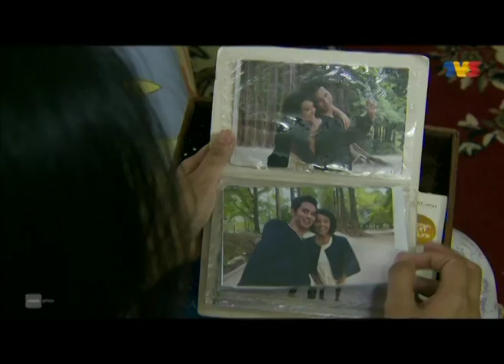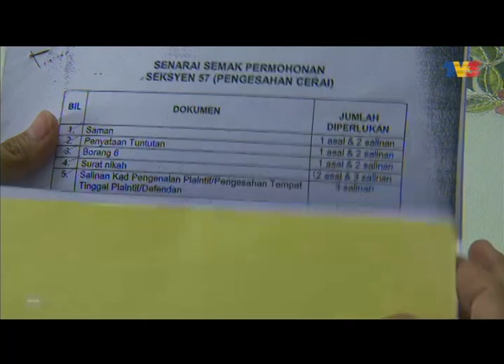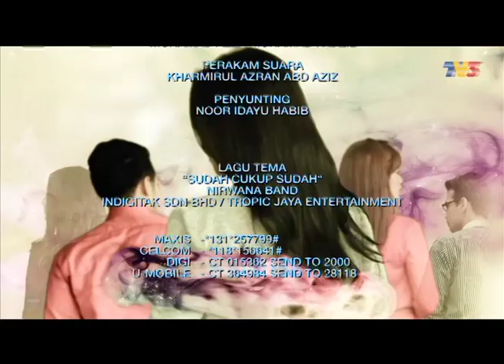Julia | Episod 14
Mengisahkan cinta tragis di antara Julia dan Amir yag bermula semenjak di alam universiti. Kisah bermula apabila Amir telah dikecewakan oleh gadis bernama Sofia dan suratan itu telah menemukan hati Amir kepada Julia. Amir dan Julia bagaikan melengkapi antara satu sama lain. Selepas tamat pengajian, mereka berdua kembali ke Malaysia dan Amir mula bekerja di Kuala Lumpur manakala Julia bekerja di Teluk Intan. Walaupun masing-masing telah bekerjaya namun Amir masih tidak mahu mendirikan rumahtangga kerana mahu membalas jasa kedua orang tuanya dahulu dan memenuhi impiannya. Hubungan jarak jauh memberi tekanan kepada Julia tambahan pula kini Sofia muncul kembali dalam hidup Amir sebagai rakan sekerja.

Pelakon: Nabila Huda, Fizo Omar, Izreen Azminda, Iqram Dinzly, Azlee Khairi, Fauziah Gous